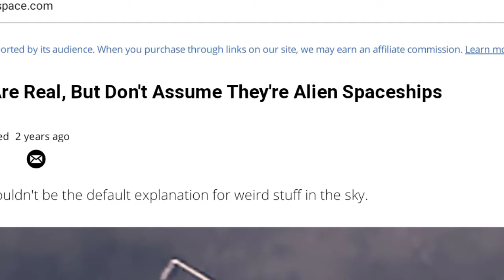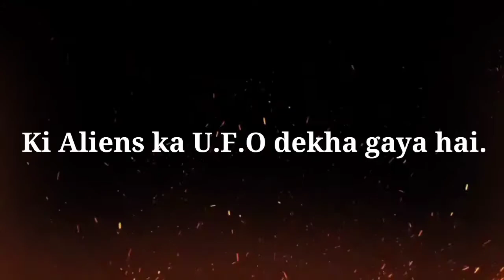Area 51 Mystry of 51 Days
Sorry guy's 51 days baad video aa rahi hai lekin iss video ko banane aur jankari dhundhane ki wajah se 51 days laga hai

hope u guy's enjoy the video

comment to join LOGASMP